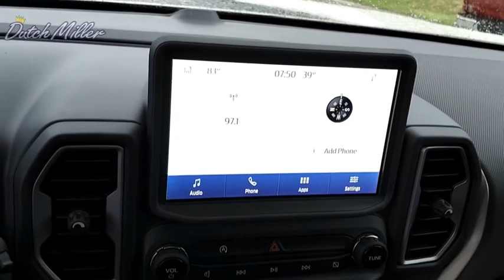2024 Ford Bronco Sport FT578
2024 Ford Bronco Sport Big Bend

Dutch Miller of Ripley
3315 Charleston Rd